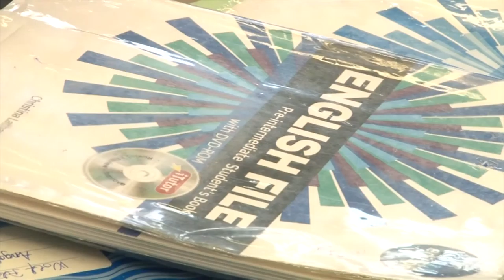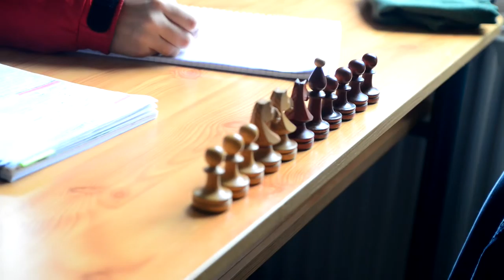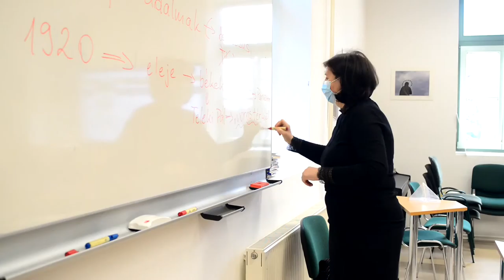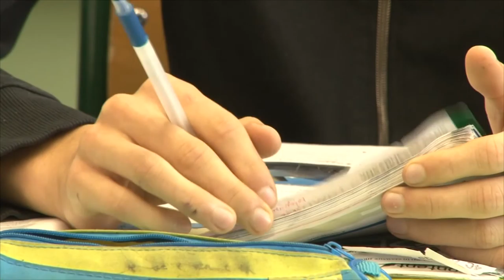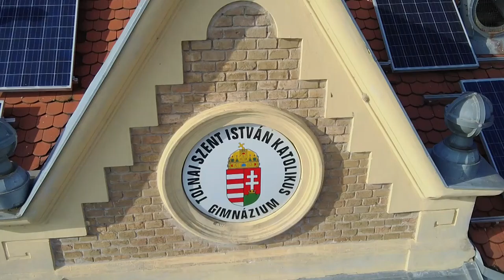20201202 thelena gimifilm